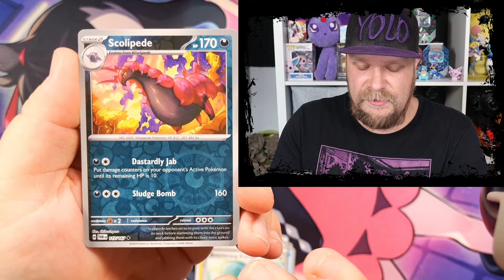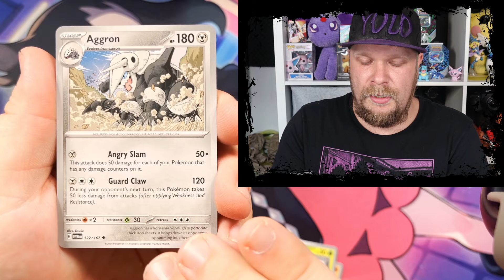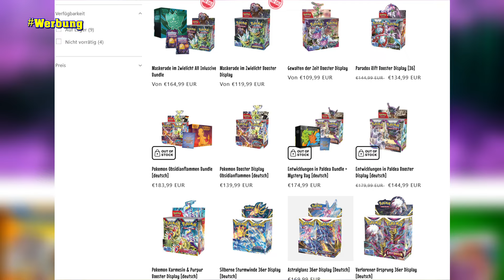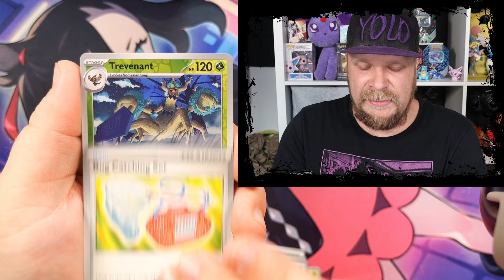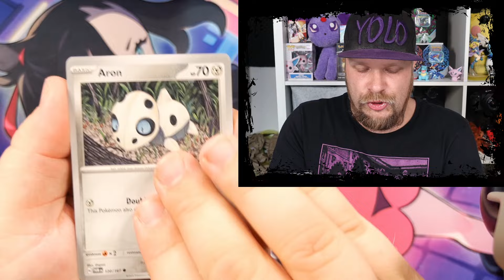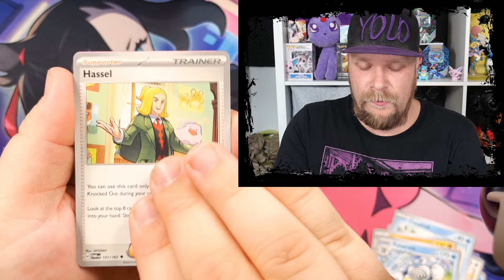GOLD PULL aus MASKERADE IM ZWIELICHT?